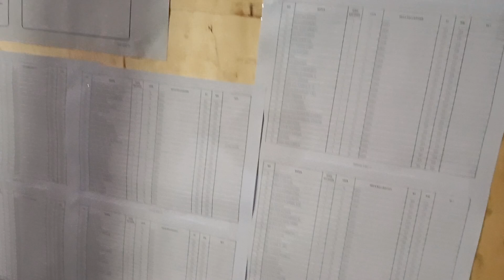Surat Suara di TPS